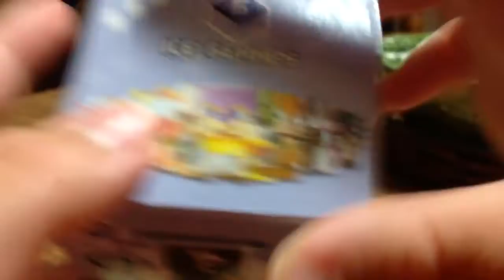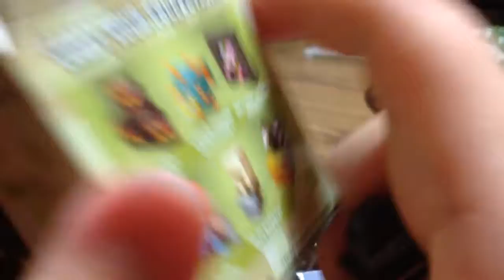Disney Tsum Tsum LITTLEST PET SHOP Minecraft